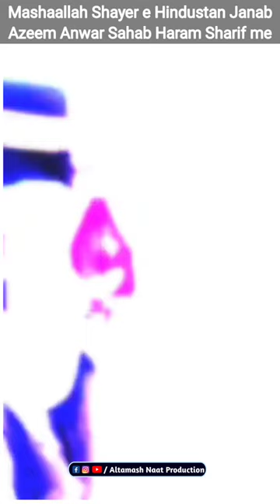माशाअल्लाह शायर अज़ीम अनवर हरम शरीफ मे | Azeem Anwar Azizi | New Status |Islamic Status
New Islamic Status 2023 | New Shayeri Status | Ramzan New Status | Farhan Raza Baheri Naat Status

Recited by Azeem Anwar Azizi Sahab

Video Editor ‎@altamashrazaazhari5252

@Altamash Naat Production

Islamic status,
Islamic New naat,
Islamic new naat status,
status new Bayan,